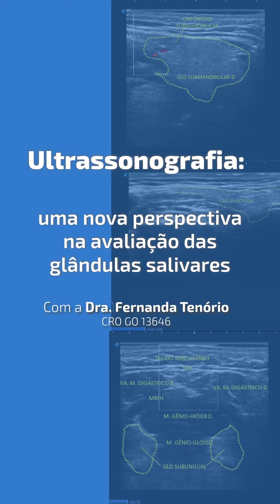Anatomia das glândulas salivares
Neste vídeo, a Dra. Fernanda Tenório explica como a ultrassonografia é uma ferramenta essencial para avaliar as glândulas salivares, ajudando a identificar tanto tecidos normais quanto lesões inflamatórias e neoplásicas.

Descubra como esse exame pode melhorar o diagnóstico e o tratamento clínico de forma precisa.